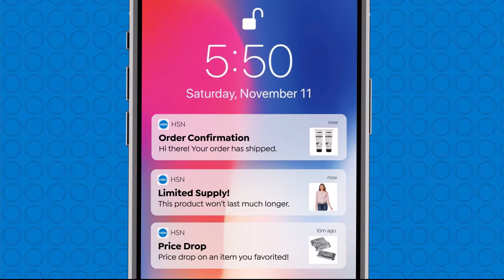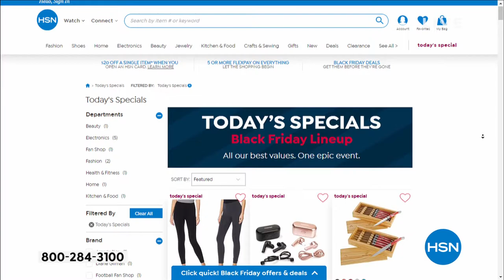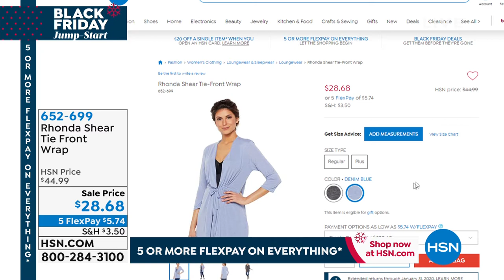HSN | Body Solutions by Rhonda Shear 11.26.2019 - 01 PM